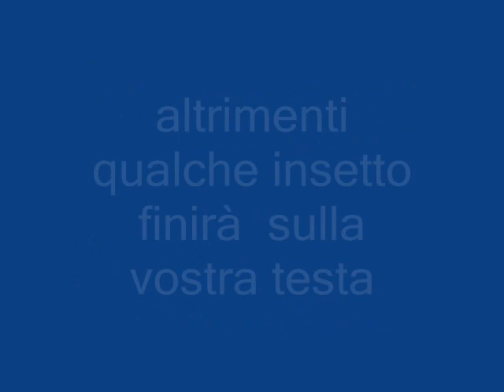viale marconi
Ecco cosa succede quando non avviene la disinfestazione agli alberi!!!